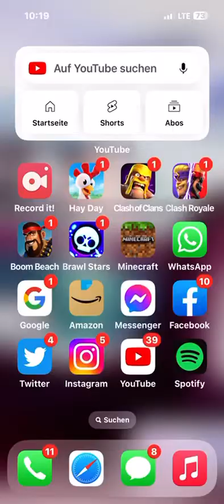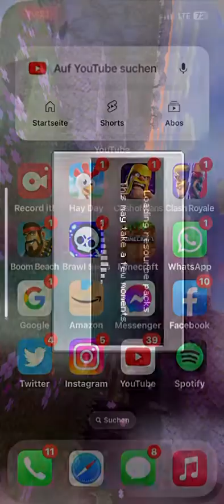Minecraft Poket Edition Gameplay Part 1